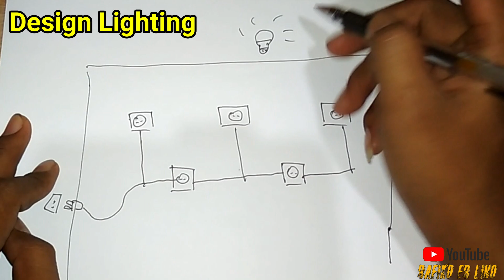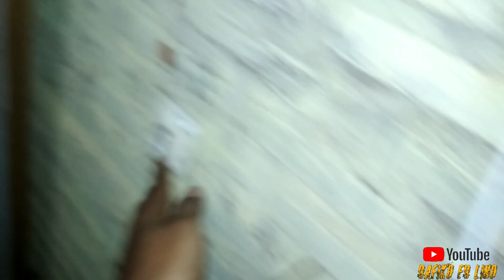Ubah Gudang Jadi STUDIO YOUTUBE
Halo semuanya, pada video kali ini gua akan berbagi pengalaman gua membangun studio dengan budget seadanya. Gua berharap setelah kalian menonton video ini akan lebih termotivasi dalam berkarya, karena untuk berkarya tidak harus dengan dana yang besar. Selamat Menonton.